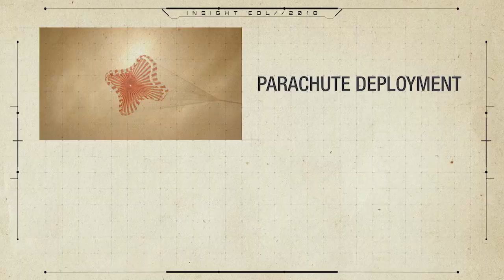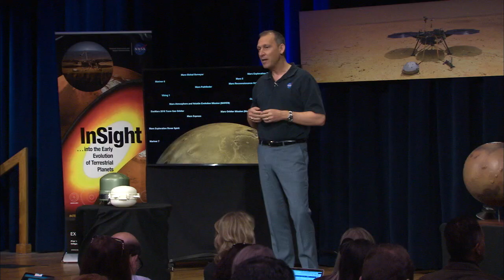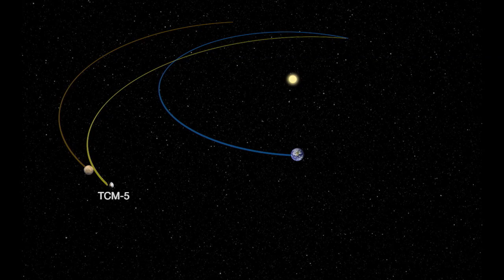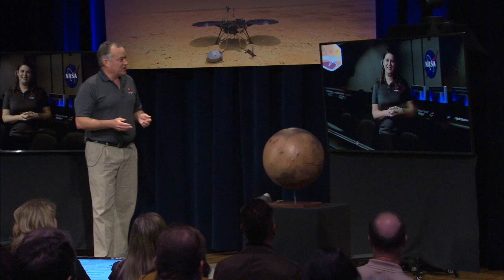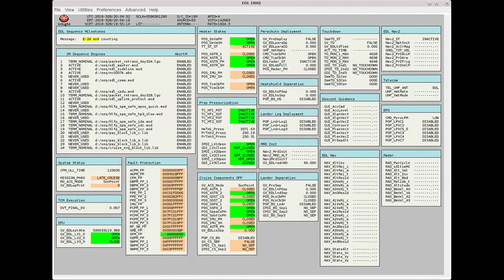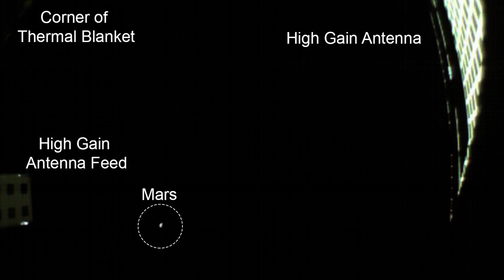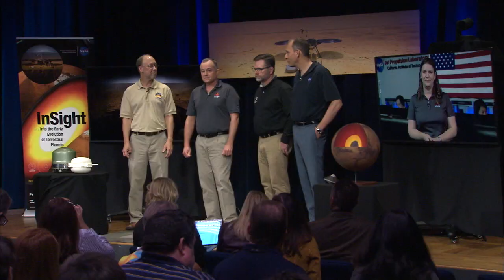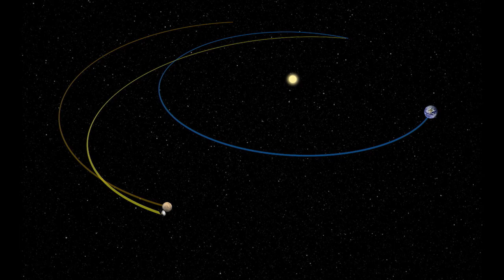NASA Previews InSight Mars Landing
Original air date: November 25, 2018 10 a.m. PT (1 p.m. ET)

NASA's Mars Interior Exploration using Seismic Investigations, Geodesy and Heat Transport (InSight) spacecraft is on track for a  touchdown on the surface of the Red Planet on Nov. 26.  One day before landing, the mission team provides an update and explanations of everything that must go right during the entry, descent and landing of the spacecraft.

Briefing participants include:

Moderator
Veronica McGregor

Speakers:
Thomas Zurbuchen, Associate Administrator for the Science Mission Directorate at NASA
Tom Hoffman, InSight Project Manager, JPL
Julie Wertz-Chen, InSight Engineer, JPL
Brian Clement, MarCO Engineer, JPL
Bruce Banerdt, InSight Principal Investigator

Follow us on your favorite social media platforms for updates @NASAJPL and tag questions with AskNASA